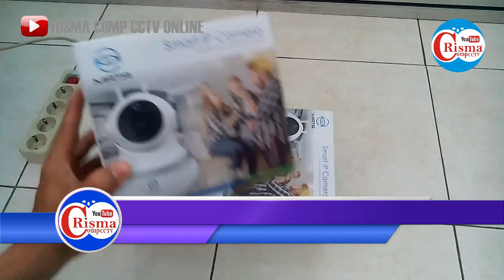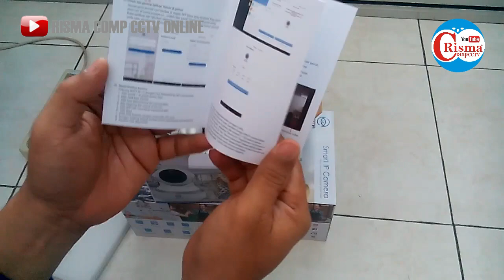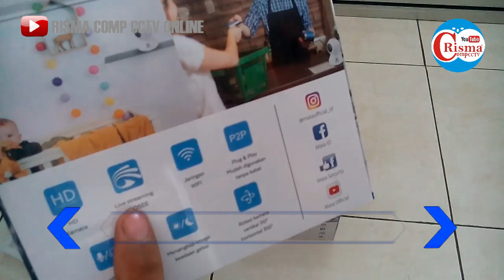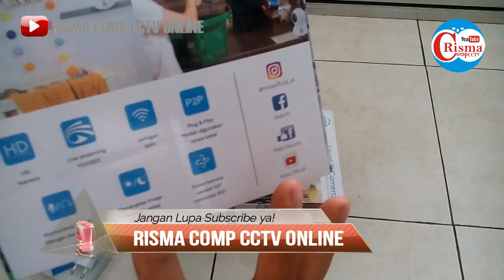UNBOXING SMART IP CAMERA MATA CCTV